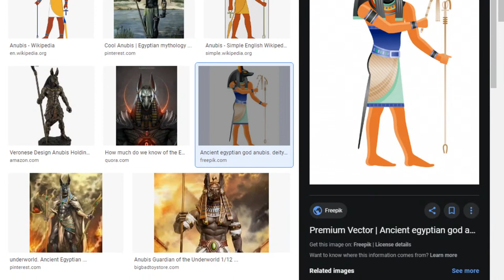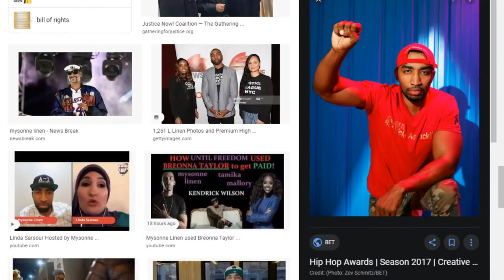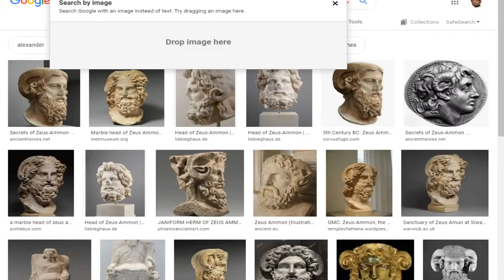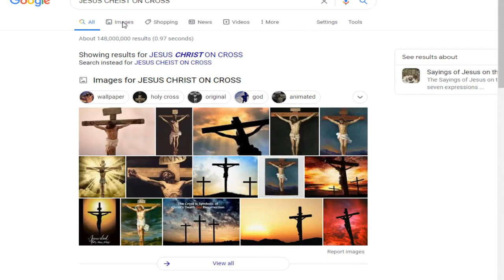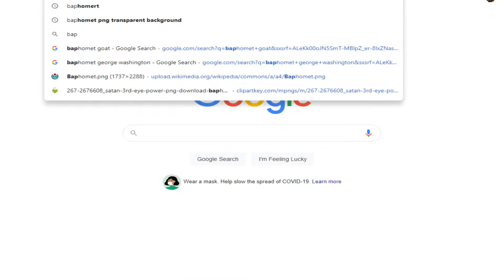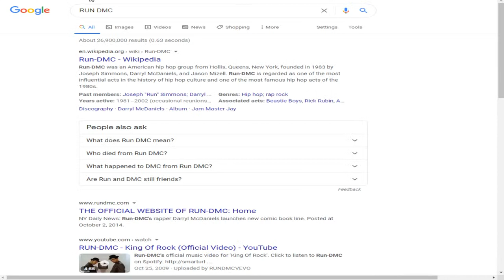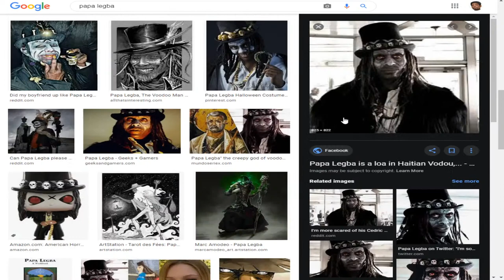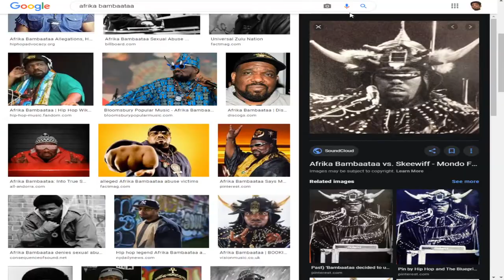Kemetism & Freemasonry: How Sigma Pi Phi (The Boule') Controls The Black Narrative & Black Youtube